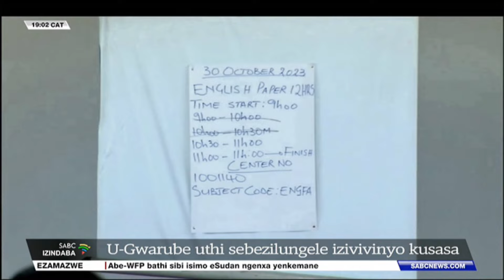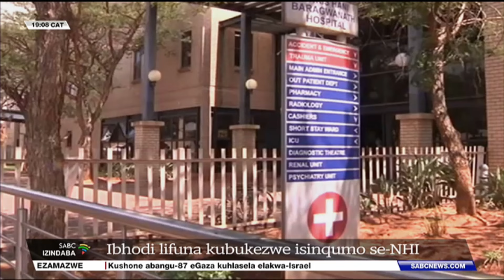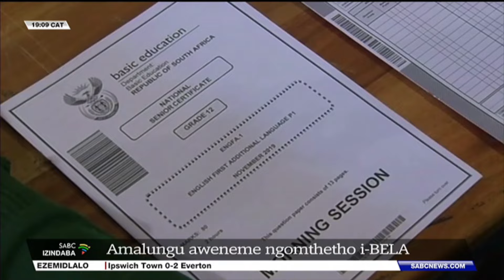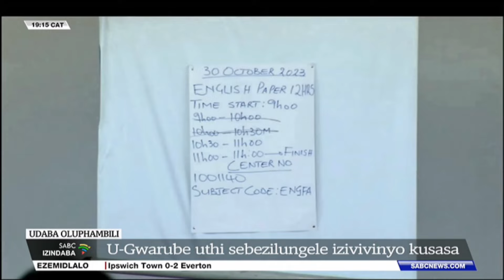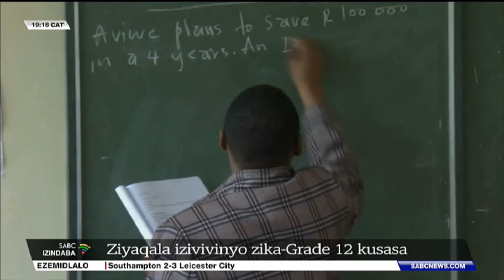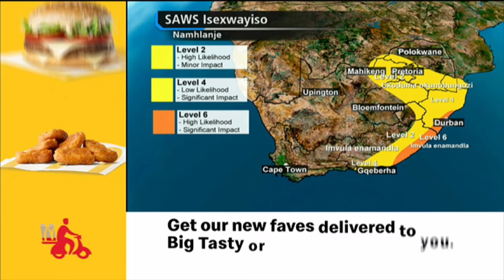Izindaba zesiZulu @19H00 l 20 October 2024